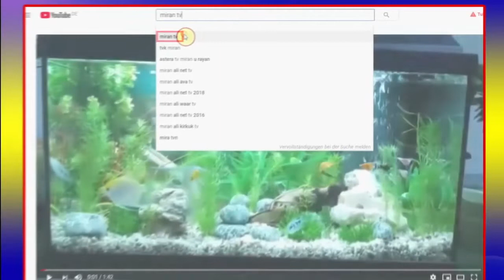Malen mit Acryl.Resim çizme Yağlı .نقاشی با روغنی .Color in oil on canvas / painting with acrylic.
Deutsch:
Ich male jeden Woche ein Bild. Farbe in Öl auf Leinwand / Malen mit Acryl. Das ist meine neue Kanal. Wenn Sie einen Vorschlag haben, sind wir immer erreichbar. Vielen Dank

Farsi: این کانال جدید ماست. من هر هفته یک نقاشی را می کشم و به یوتوب اپلود میکنم. اگه خوشتون امد لطفا لایک کنید زنگوله را بزنید پیشنهاد و نظرات تان را با ما در میان بگذارید. خیلی ممنونم از شما عزیزان.
Kurdî: Ev kanala me a nûye. Ez her hefteye wêneyeke nû dahavêjim li ser kanal xwe a You Tobê. Lê em dixwezin di demê pêşde sitiranê kurdî û bername an jî progiramên hunerî ji bo we hevalên hêja çêbikin. Em hêvîdarin ku her tişit bi dilê we be. Eger nerîneke we an jî pirs û daxazeke we li me hebe em hertim di xizmeta we de ne. Silav û Hurmet ji boyî we.